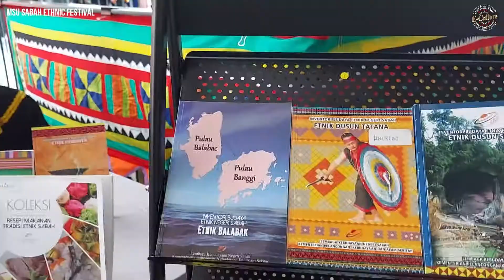MSU SABAH ETHNIC FESTIVAL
MSU College Sabah telah menganjurkan sambutan MSU Sabah Ethnic Festival 2022, yang telah berlangsung pada 12 Oktober 2022, bertempat di Aras 3, MSU College, Jln Aeropod.

Acara ini telah dirasmikan oleh Yang Berbahagia Prof Tan Sri Dato’ Wira Dr. Mohd Shukri Ab.Yajid, Presiden MSU & MSU College.

Dalam acara ini turut disempurnakan penyerahan (LOI) antara Lembaga Kebudayaan Negeri Sabah dan MSU College.